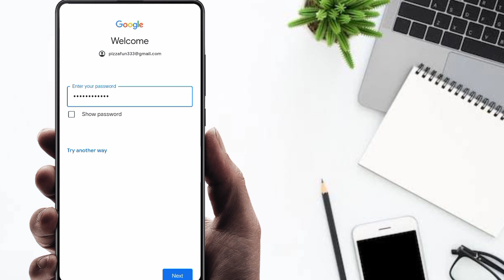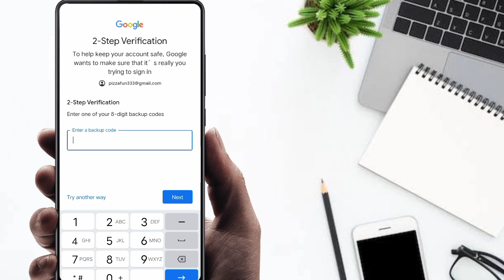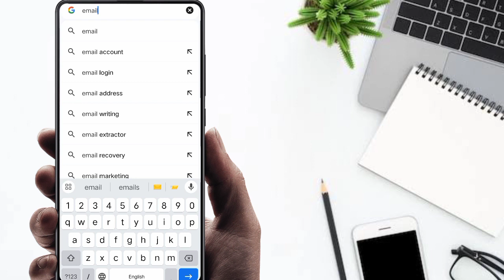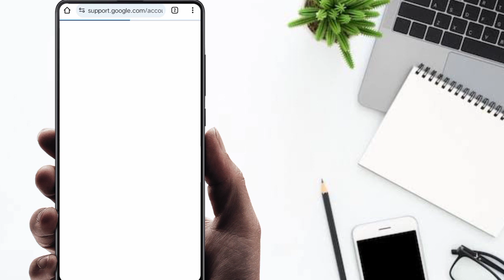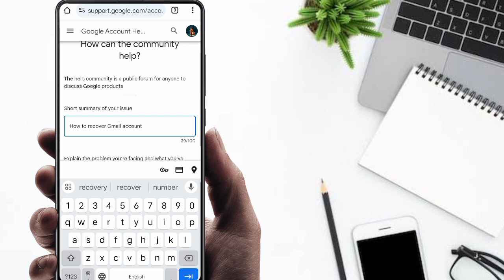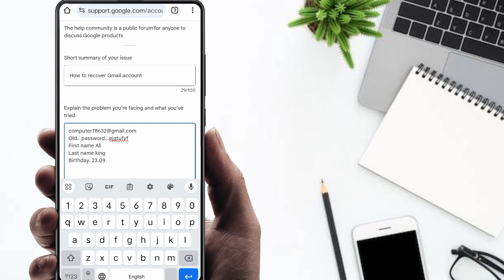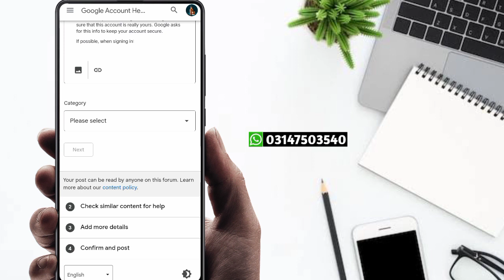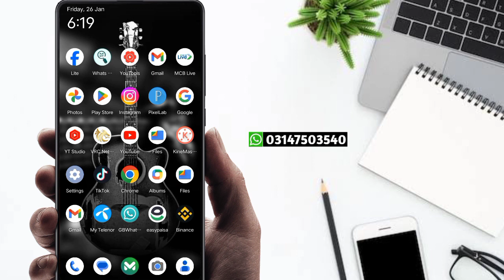2-step verification enter one of your 8-digit backup codes || Google account recovery 2024 new trick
2-step verification enter one of your 8-digit backup codes || Google account recovery 2024 new trick

Very important video linke👉🏻👉🏻👇🏻👇🏻👇🏻

1...Recovey video linke💯

2...Recovery Video Linke💯

Top Search
2-step verification enter one of your 8-digit backup codes
Google account recovery 2024
google account recovery without phone number and email 2024
8 digit backup code gmail
8 digit backup code gmail kaise pata kare
8 digit backup code google
how to get 8 digit backup code for google account
gmail backup code kaise nikale
enter one of your 8-digit backup codes
enter one of your 8-digit backup codes gmail
google account recovery
2 step verification gmail recovery lost phone
how to recover gmail account with backup codes
how to recover gmail account without 8 digit backup code
how to recover gmail 8 digit backup code
email recovery problem
account recovery problem solve
google account recovery problem solve
bena backup code k email login kaise kare
email recovery kaise kare
i lost my 8 digit backup code for gmail account

Note..
doston aaj kis video mein main aapko batane wala jab aapke 8 digit backup code loss ho jaate open Kiya jata hai aaj kis video mein mukmmal aap apna Gmail account recover kaise